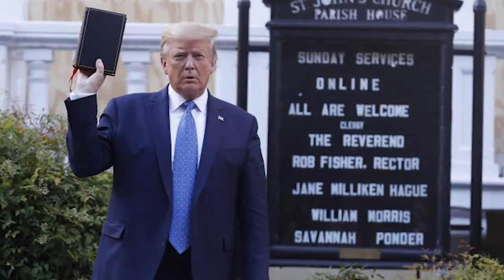Trump spune că se gândește mai mult la Dumnezeu după recentele tentative de asasinat